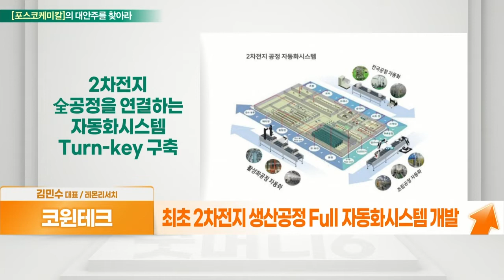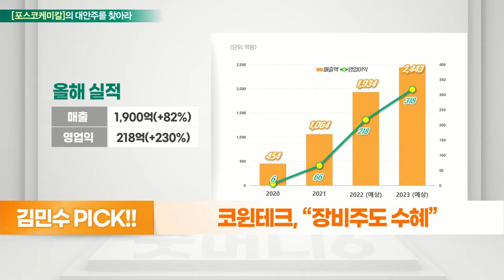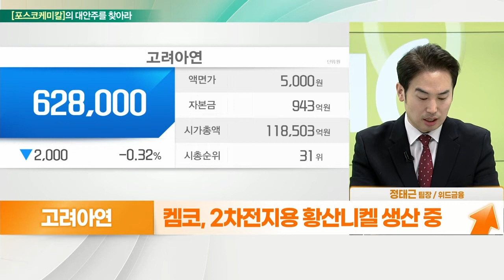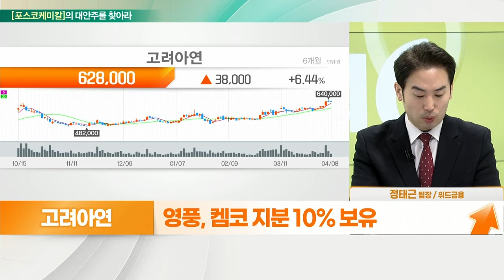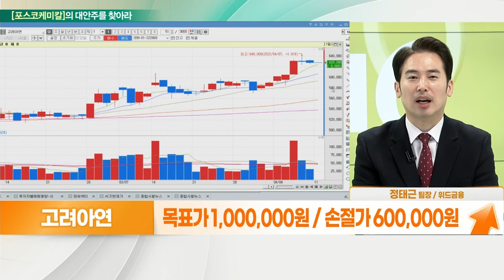코윈테크... 장비주도 수혜 VS 고려아연... 원료보다 핵심소재 ‘니켈’_대안주를 찾아라 (20220411)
- 배터리 3사 및 소재업체 투자 확대… 장비주 수혜
- 공정자동화시스템 주력
- 2차전지, 반도체, 석유화학, 식품, 자동차 등
- 최초 2차전지 생산공정 Full 자동화시스템 개발
- 작년 수주 잔고 1천억 돌파
- 자회사 ‘탑머티리얼’ 실적 가세

- 포항공장 하이니켈 단입자 양극재 생산 예정
- 니켈, 전구체 원료의 50%가량 차지
- 켐코, 2차전지용 황산니켈 생산 중
- 켐코와 10만톤까지 캐파 확대 예정
- 영풍, 켐코 지분 10% 보유
- 고려화학도 켐코 지분 10% 취득